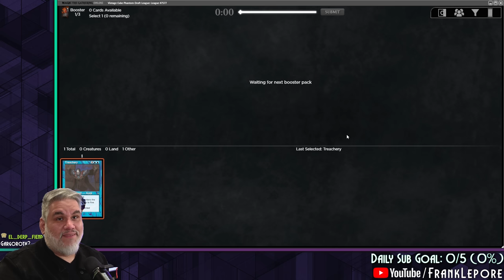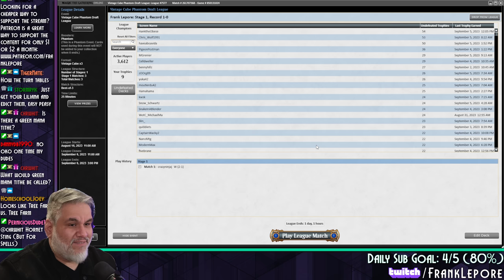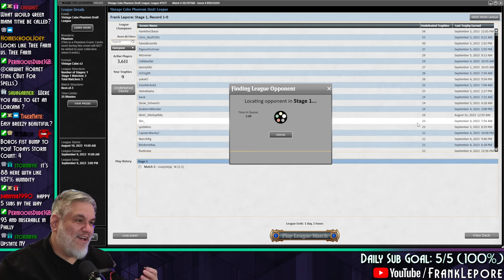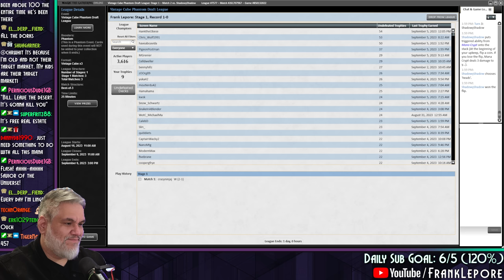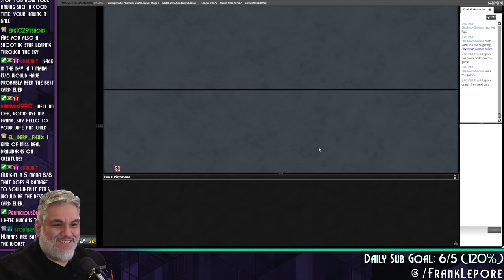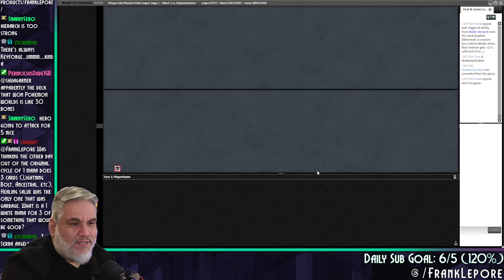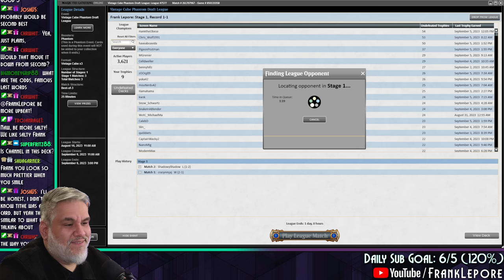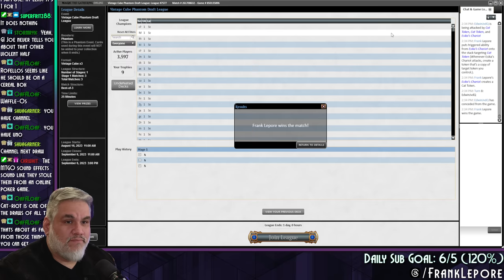Questing Beast just keeps Overperforming! | Magic Online Vintage Cube Draft